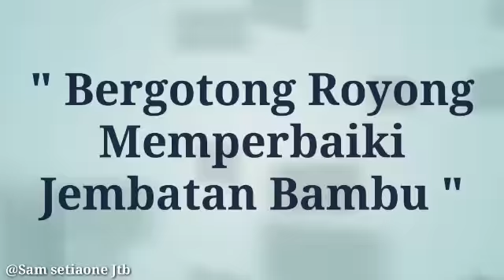" Bergotong Royong Memperbaiki Jembatan Bambu.